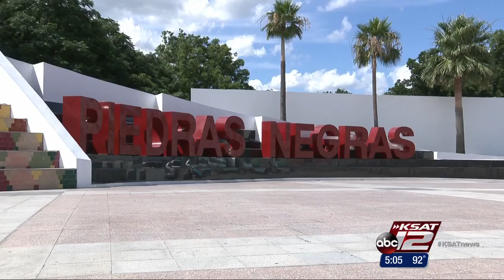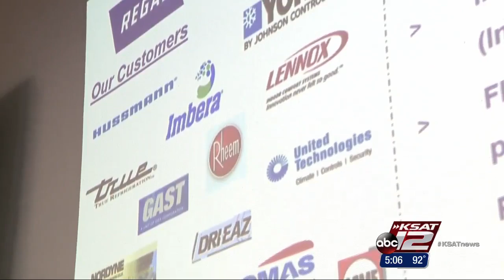VIDEO: 22 years after NAFTA, how is South Texas’ relationship with Mexico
Critics say it hurt Texas’ economy, supporters say SA is better for deal